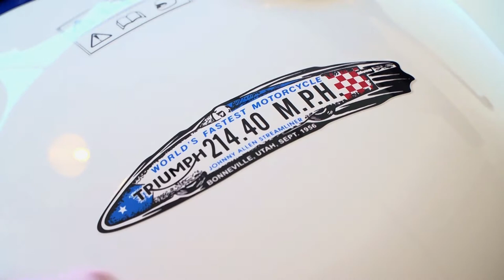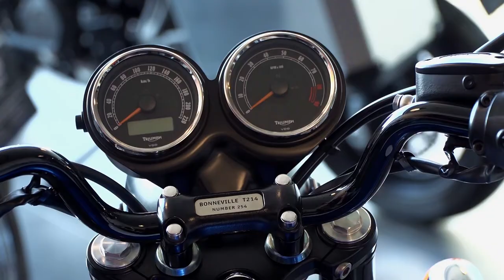Triumph Bonneville T214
Truimph is one of the oldest British motorcycle manufacturers to survive and the model Bonneville is their longest surviving models in their range. The Bonneville has nearly had a continuous pruduction run, but for two short interruptions, from 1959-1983 under the original company in Merylin and the a continuation model from 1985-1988 under new ownership and then the third and current execution but still true to its heritage since 2001.
In this episode we look closely at a Bonneville that celebrates one of Triumph's greatest milestones and where this model gets its name and designation from. The T214, celebrating Johnny Allen's 214,4 miles per hour or 345km/h record breaking top speed run on the Bonneville salt flats in Utah